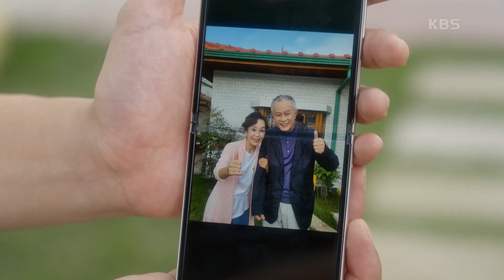송승환의 손편지에 대한 임주환의 답장 ＂아버지라 불러도 될까요?＂ [삼남매가 용감하게] | KBS 221009 방송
송승환의 손편지에 대한 임주환의 답장 ＂아버지라 불러도 될까요?＂